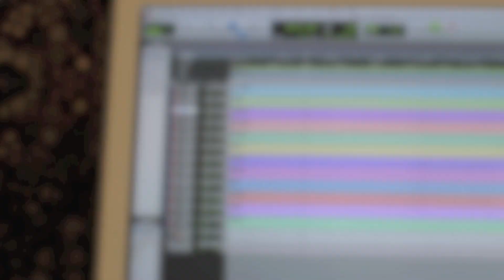Orbinator/Edgemont Drum Sample Library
Purchase info (I know it says Orbinator/Larson, but it is the correct link - scroll down please :))

Early last year, Adam approached me about constructing a sample library based on my home studio kit and various snares that I've utilized in sessions past. He's had a ton of experience with samples/VSTs/virtual drum kit software and wanted to make something that folks could use right out of the 'box', so to speak. We also both agreed that cymbals were sorely lacking in that regard, and really wanted to put together a realistic-sounding cymbal palette.

Thus, Adam drove down to my studio from NYC in April and we took down the majority of the samples. He also filmed me playing a few passes of some improvised solo'ing (to a click); one of these passes comprises the beginning-middle section of the video. The playing is a bit too angular and choppy (I rarely show the pulse), but I suppose it serves the purpose of showcasing the quality of the samples. I remember being extremely tired when filming, hah (excuses, anyone?!)

Anyway, I hope that you enjoy and I thank you on behalf of both myself and Adam for your potential support!